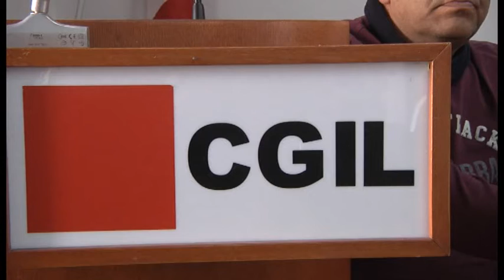"VITTORIA DELL'ARTICOLO 18" 4 AUTOTRASPORTATORI REINTEGRATI DALLA VE.DE.S.